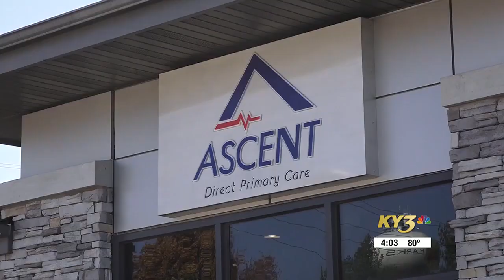How the changing weather of the Ozarks impacts our health